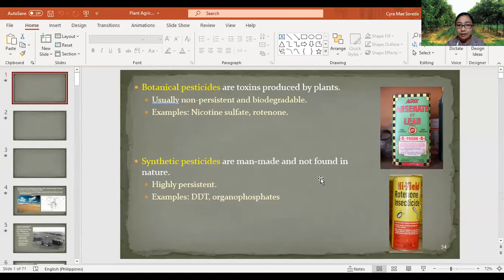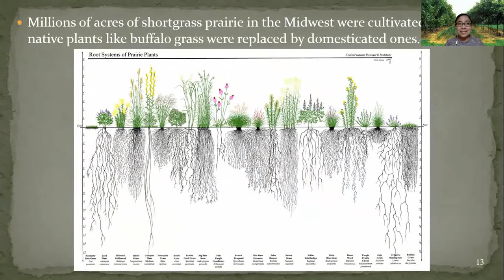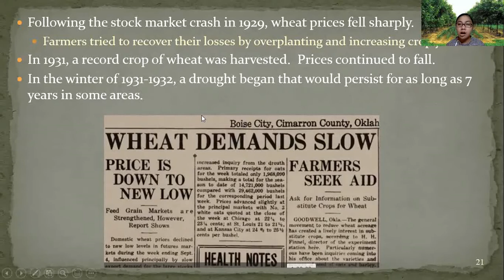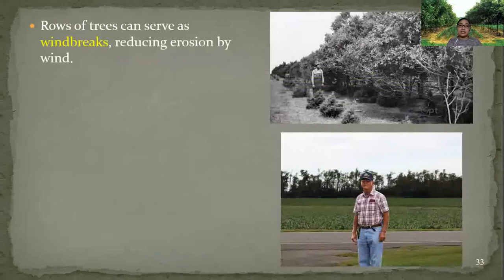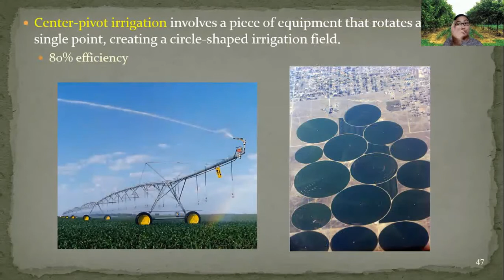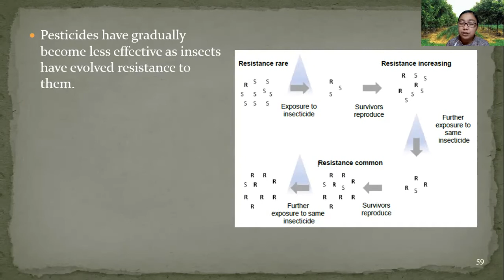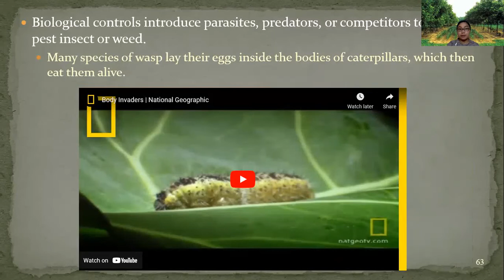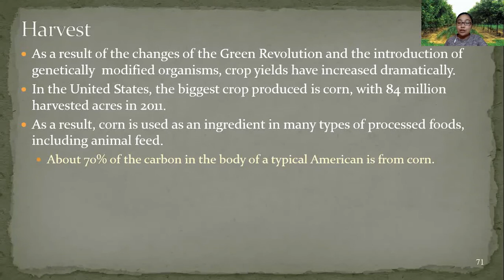Plant Agriculture Video Lecture_Soreda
Students will learn about the importance of soil, plant crops, and the tremendous amount of change that has occurred in farming technology since the 1960s. Finally, we end by looking at the future of farming, specifically in regards to the increased proliferation of Genetically Modified Organisms.